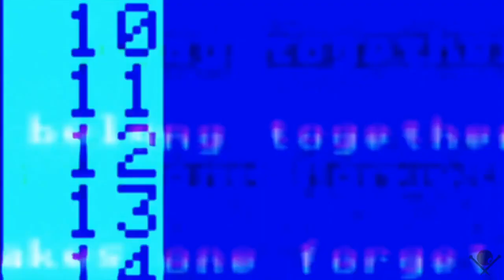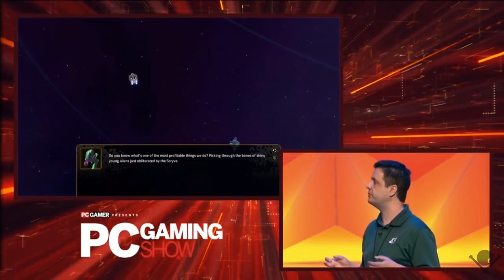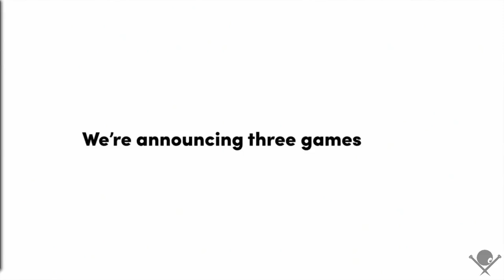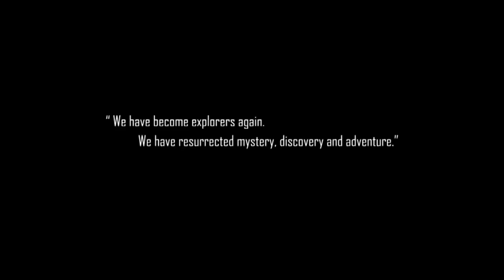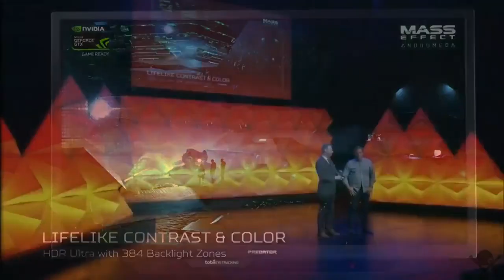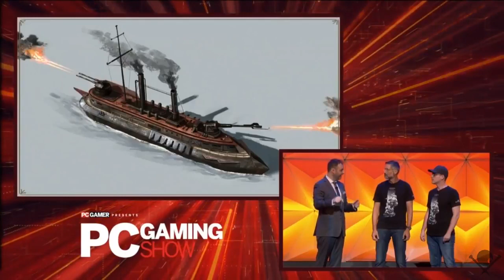PC Gaming Show - E3 2018 Conference